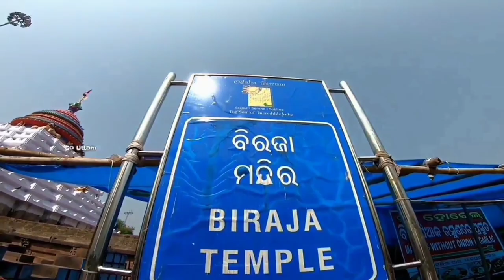MY FIRST VLOG ❤️❤️ || MY FIRST VIDEO ON YOUTUBE || Rashmi and Nutan Vlogs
first vlog
vlogs
first vlogs
my first vlog